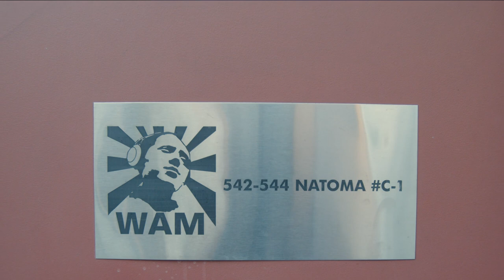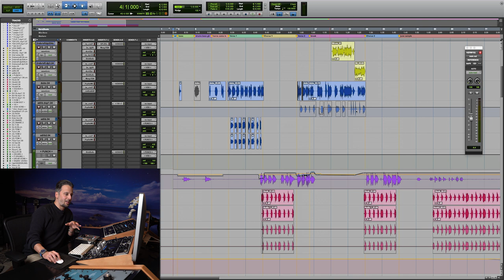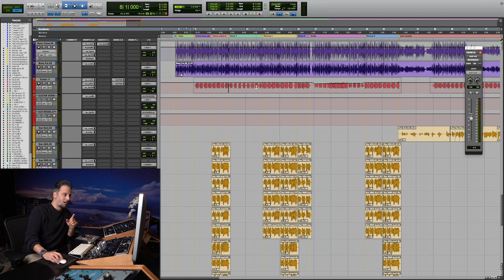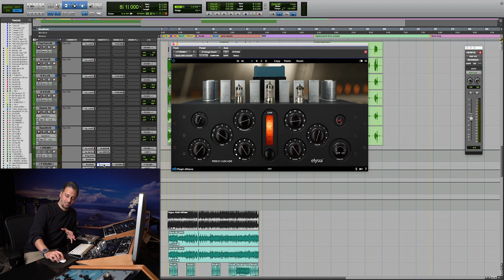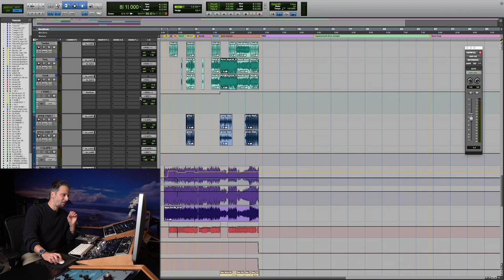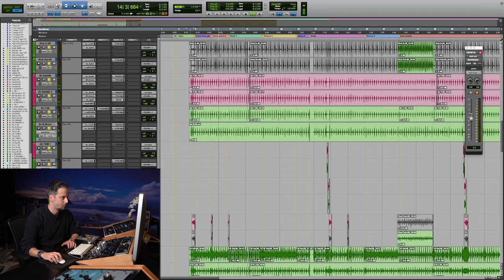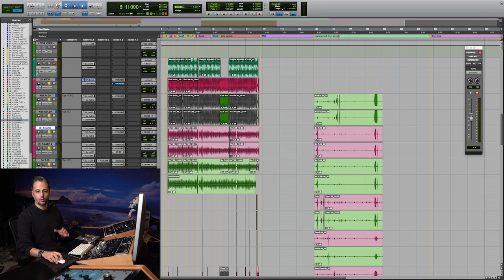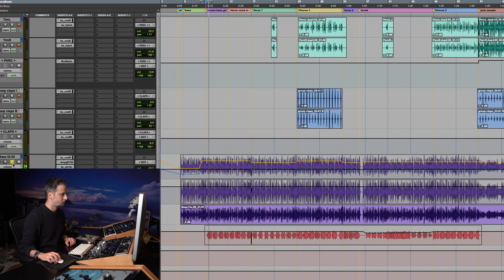Mixed with MEGA - Eric Racy - "Higher" by Divinity Roxx and The OG's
Learn from platinum-selling mixer, producer and engineer Eric Racy!

Eric Racy walks you through his mixing session for the song 'Higher' by the OG's. Download the stems and get mixing!

The session contains 57 audio tracks, containing only real instruments. No synth. The original mix by Eric was done with MEGA Bundle plugins exclusively, so what you hear on the released version is what you will get when we release the full mix sessions!

00:00 - Introduction
00:58 - Session Overview
04:59 - Drums
07:40 - Bass Guitar
09:32 - Full Mix